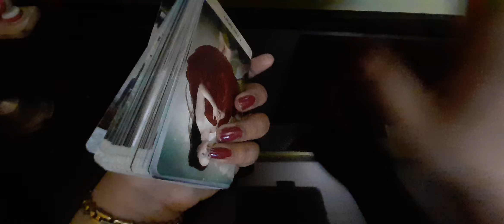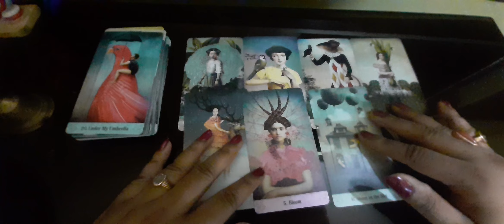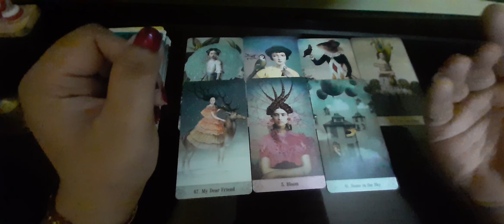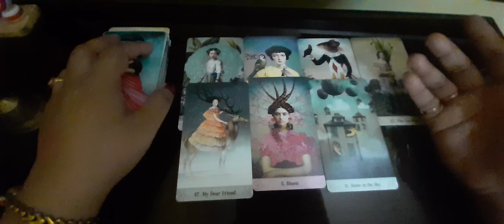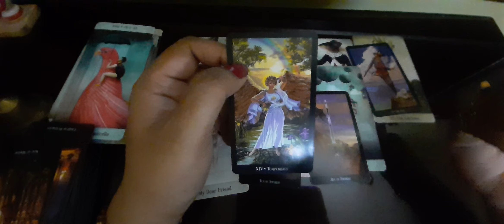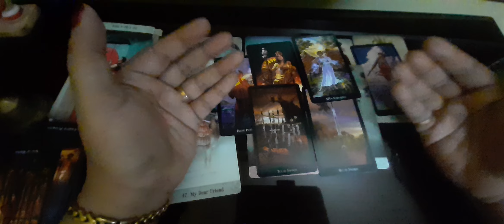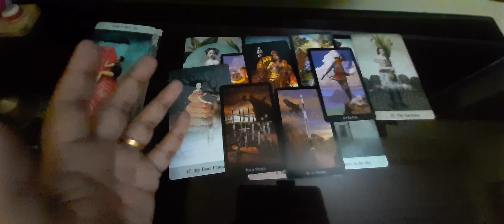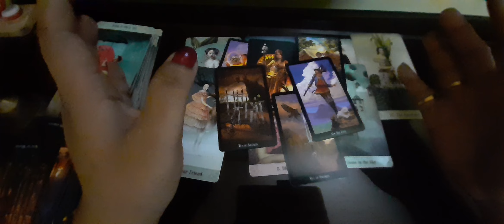आपको तत्काल सुनने की क्या आवश्यकता है आगे क्या हो रहा है?